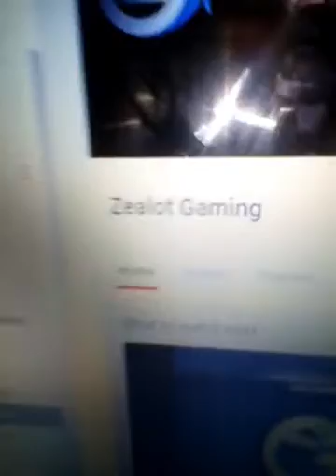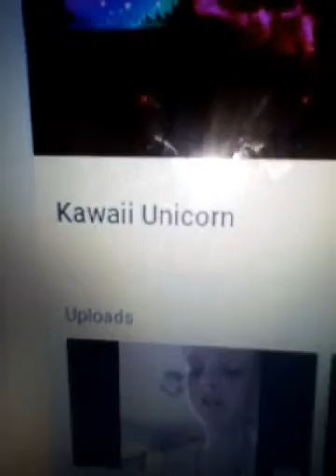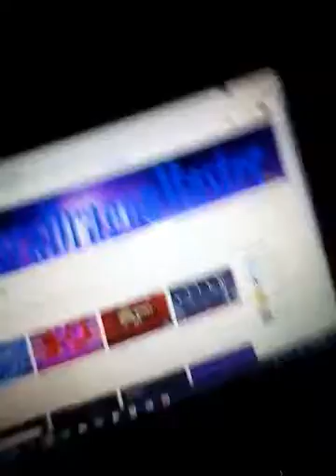Shoutout's :)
Sorry my video cut out sorry